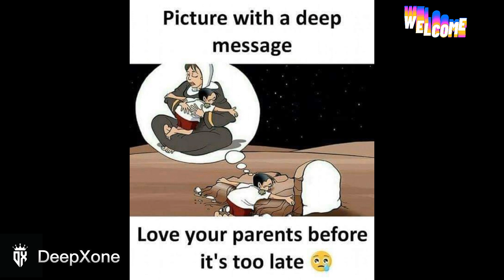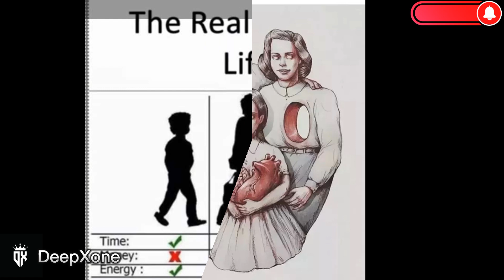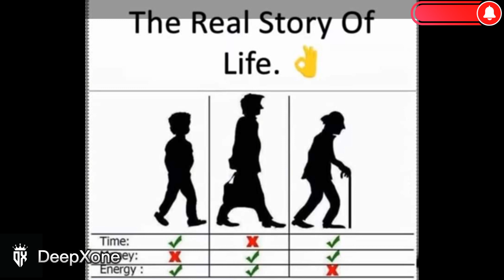Top 50 Motivational Pictures with Deep Meaning | One Picture Million Words Motivation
Best powerful motivational video - Top 50 Motivational Pictures with Deep Meaning | Inspirational and Motivational Video Show more

Best powerful motivational video - Top 50 Motivational Pictures with Deep Meaning | Inspirational and Motivational Video. This motivational video includes Top Powerful Motivational Pictures With Deep Meaning | One Picture Millions Words | Today's Sad Reality. These 50 pictures more powerful than words (with deep meaning) will inspire you to be successful in life. These Pictures Speak Louder Than Words. These deep meaning images are painful but true and motivating.

Note ▶
✔️ Credits of the images and music used in this video do not go to mine that goes to their respected owners. Once I receive your message and I believe that you are the proper owner of this content. Then I will discuss it with you and take the action you say.
© This video follows the laws of YouTube.